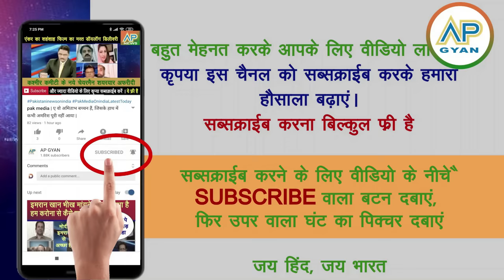Please hame bacha lo Iran ne India se lagai madad ki guhar dekh pakistani sadme me | pak media